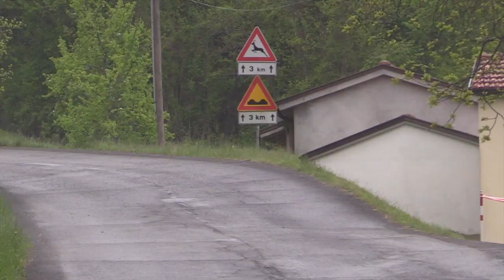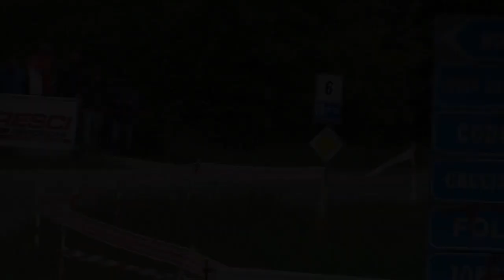23° Rally del Taro 2016 - Pure Sound ᴴᴰ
Rally del Taro 2016 Parma Italy   PS Tornolo D6 -  PS Folta C7